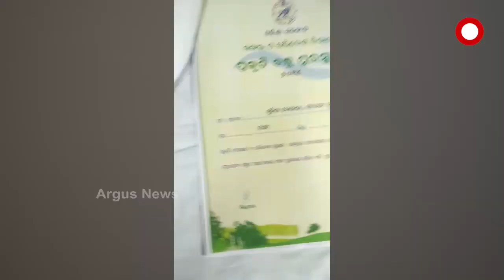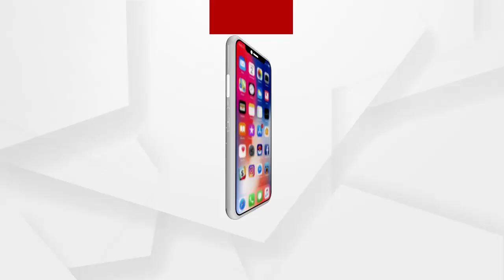ସ୍ୱାବଲମ୍ବୀ ହୋଇଛନ୍ତି ସାହସୀ ସୁନିତା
ସମରକଳା ଜରିଆରେ ଓଡ଼ିଶାର ସଂସ୍କୃତିକୁ ଉଜ୍ଜୀବିତ କରିବାର ପ୍ରୟାସ ଜାରି ରଖିଛନ୍ତି ଜଣେ ଇଂଜିନିୟରିଂ ଛାତ୍ରୀ । କଳିଙ୍ଗ କନ୍ୟା ପାଇକ ଆଖଡ଼ା ଦଳ ଗଢି ଶିଖାଉଛନ୍ତି ଆତ୍ମରକ୍ଷାର କୌଶଳ । ସମାଜସେବା ଆଉ ପ୍ରକୃତିକୁ ଭଲ ପାଉଥିବା ଏହି ଛାତ୍ରୀ ଜଣଙ୍କ ଫୁଲ ଚାଷ ଜରିଆରେ ଆତ୍ମନିର୍ଭର ରାସ୍ତରେ ଆଗକୁ ବଢୁଥିବା ବେଳେ ନିଆରା ପ୍ରକୃତି ପ୍ରେମ ପାଇଁ ତାଙ୍କୁ ମିଳିଛି ପ୍ରକୃତି ବନ୍ଧୁ ସମ୍ମାନ.